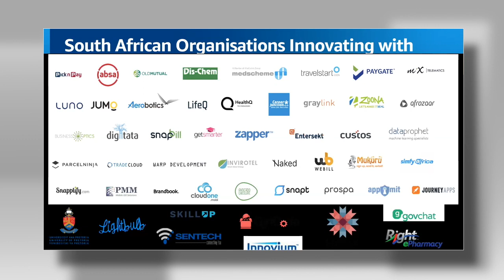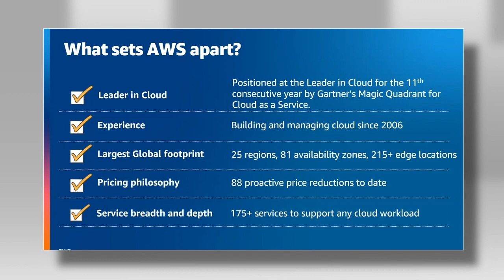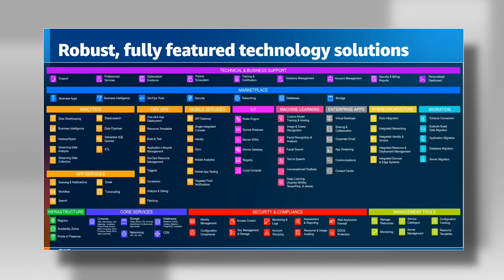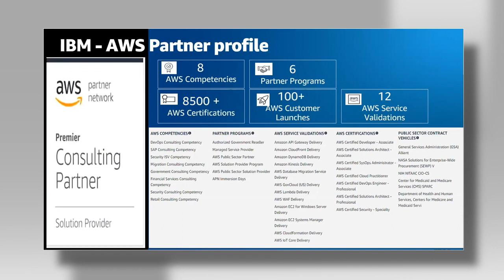Webinar | Collaboration at its best with IBM and AWS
The strong partnership between IBM and Amazon Web Services (AWS) offers end users vital strategy and consulting expertise. Together, these powerhouses provide winning platform and in-country data centres, making hybrid cloud a reality for all organisations on their journey to the cloud.
Key decision makers of all industries are always looking to find ways to boost innovation, respond quickly to changing customer demands, and drive sustainable business transformation. For many organisations in a variety of industries, the answer is migrating their infrastructures and applications to the cloud with AWS.
While some organisations choose to migrate fast and then modernize their applications and infrastructures by adopting cloud-native technologies, others choose to modernise fast and then move to the cloud. Both approaches maximise the value of cloud migration and reduce the operational burden.
Watch this informative webinar to learn more about:
• How to help your organisation drive innovation and time to market.
• How advanced automation and cognitive analytics help to manage complex workloads. This benefit helps assure value realisation from AWS cloud applications.
• How to help you with your user data and analytics to speed up your organisation’s digital transformation journey and use data platform services and solutions to optimise your data.